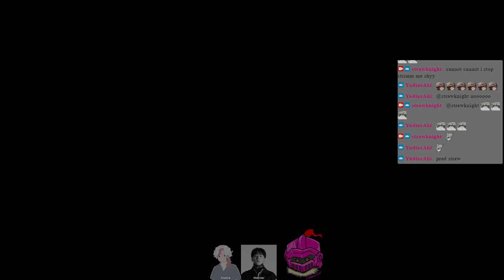Season 9 of Apex Legends removed this trait